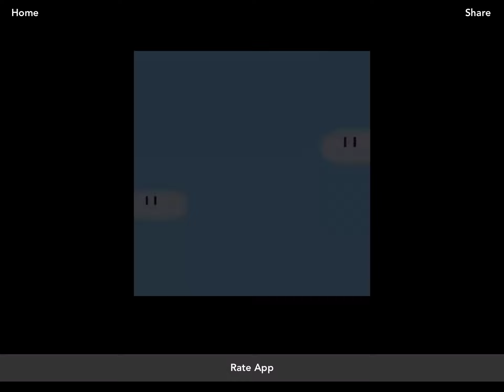Mario’s Maniac Hobbies